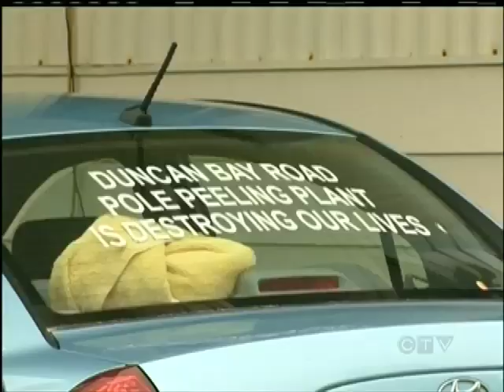Residents North of Campbell River Up in Arms Over A Noisy Neighbour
CAMPBELL RIVER - Home owners living next to a pole stripping yard north of Campbell River say they are still battling against the city to have their new neighbour turn down the noise or shut down completely.  They say the operation doesn't conform to zoning, noise or pollution by-laws and has was allowed to open next to them without any proper notification.

The Northern Pressure Treated Wood pole yard opened on vacant property located within Campbell River's municipal borders, right next to the Blue Spruce mobile home park which is located within the Strathcona Regional District.

Neighbours living in the mobile home park as well as others in homes in the Duncan Bay Road area began complaining about noise coming from the yard as well as other issues but don't believe they are being taken seriously by Campbell River city staff.

After making a delegation to city council as well as the Regional District, affected residents took their issue to the provincial government and believe they are now starting to see some validation of their concerns.